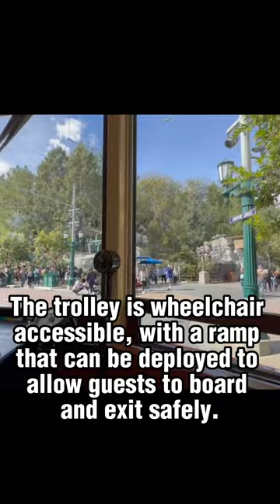Disneyland California Adventure-Let's Ride the Red Car Trolley